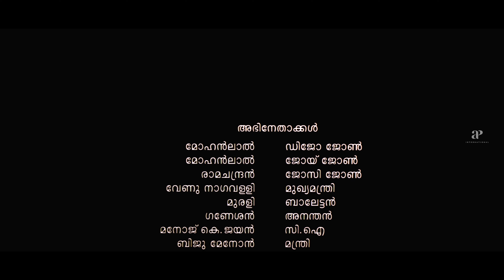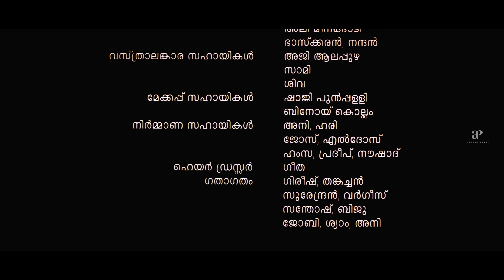Photographer Movie Scenes | Tribal kid clicks photo of Mohanlal | Biju Menon | Bharathi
Watch super scenes from the movie photographer starring mohanlal, Bharathi Vishnuvardhan, Neethu, bijumenon, Master Mani, Daniel Balaji, Manoj K.Jayan, Murali, Mamukoya and Saranya Bhagyaraj. This Movie was directed by Ranjan Pramod and produced by Dream Team Productions. Music Composed by Johnson and got released in the year 2006.

Directed by
Ranjan Pramod

Written by
Ranjan Pramod

Produced by
Houli Pottoor

Starring
Mohanlal
Neethu
Master Mani
Biju Menon

Cinematography
Alagappan N.

Edited by
Jyothy

Johnson

Production
company
Dream Team Productions